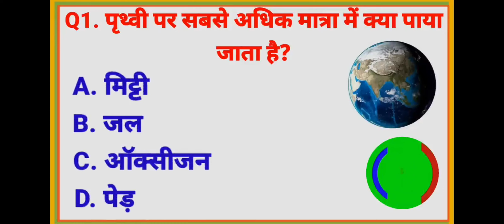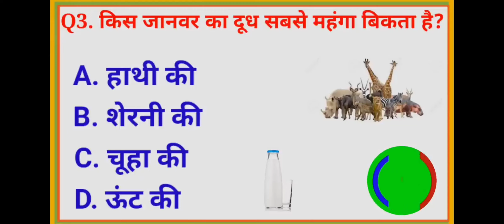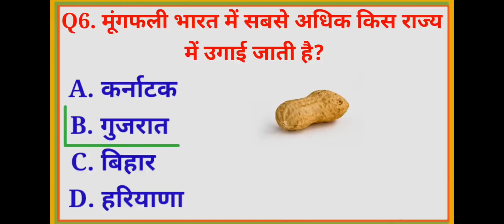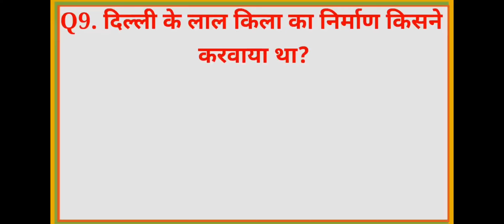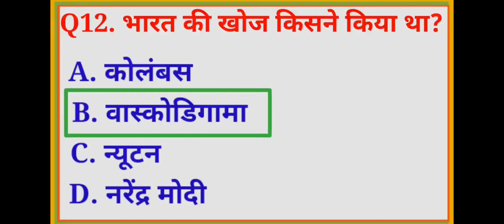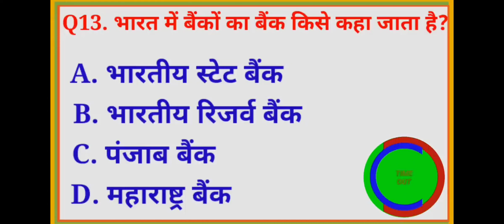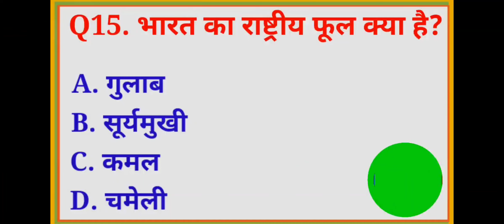5 December 2022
मैंने अपना एक जी.के व्हाट्सएप ग्रुप है
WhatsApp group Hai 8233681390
जी के ग्रुप, एके 1 सवाल का जवाब देने पे एक रुपिया

अगर किसी को है ग्रुप में भाग लेना है तू अपना मोबाइल नंबर वे इरुक्कारा

ग्रुप का नाम gkoledandenew के बी सी
Hya एक सवाल, के लिए 30 सेकंड दिया जाएगा

अगर एक सवाल गलत होता है, दो दूसरे तू करती जाएगी

यह कल 10:00 बजे से चालू होगा

जिस व्यक्ति को इस ग्रुप में जोड़ना है जोड़ से कल से जीके ग्रुप चालू होने वाला है
Your Queries §G

2. General Knowledge
3. Important GK Questions and
2. General Knowledge
3. Important GK Questions and answer for
Competitive Exams
5. Quiz Test
6. br gk study
7. Important gk
8. Quiz test
9. competitive quiz
10. competitive general knowledge
11. GK in Hindi
12. general knowledge quiz
13. quiz questions
14. general knowledge questions
14. general knowledge questions
15. gk quiz
16. general knowledge questions with answers
17. gk question in hindi
18. GK Question Answer
19. India GK
20. hindi gk
21. samanya gyan
22. gk questions 23. india gk in hindi
24. 2021 gk questions and answers
25. lucent gk
26. lucent gk
27. lucent gk in hindi video
28. lucent GK in hindi
29. lucent geography in hindi
30. lucent geography
31. geography gk question
Description
vo. racem yoograpry
31. geography gk question
32. geography gk in hindi
33. lucent 1000 question
34. lucent 1000 prashn

66. general knowledge questions
67. gk knowledge
8.
69.
70. gk quiz
71. g.k
72. gk ka question
73. ips question and answer
74. gk
75. gk question
76 al afros
Description
rv. gn gavouron
76. gk afroz
77. gk questions
78. gktoday
79.gk tricks
80. gk study adda
81. gk video
82. gk live
83. gk by kumar Gaurav sir
84. gk by khan sir
85. gk today current affairs
86. question
7.
88. 70. gk quiz
71. g.k
72. gk ka question
73. ips question and answer
74. gk
75. gk question
76 al afros
Description
rv. gn gavouron
76. gk afroz
77. gk questions
78. gktoday
79.gk tricks
80. gk study adda
81. gk video
82. gk live
83. gk by kumar Gaurav sir
84. gk by khan sir
85. gk today current affairs
86. question general knowledge ke question
89. gk knowledge
90. gk dijiye
91. general class
92. general knowledge ki video in hindi
93. general knowledge gk
94. general knowledge questions and answers
95. General knowledge video
96. General knowledge 2021
97. general knowledge for kids
98. general knowledge quiz
99. general knowledge ke question
1 00 UDDAVTIN
101. GK
102. gk question
103. gk questions and answers
104. general knowledge
105. g k
106. g k questions and answers
107. general knowledge questions and answers
108. gk question answer
109. g.k
110. question answer
111. question
112.
113. gk
114. g.k questions in hindi
115. general knowledge questions
116. knowledge
117. general knowledge question
118. g. k
119. quiz
120. g k question
121. BR GK STUDY
122. Br Gk Study
123. BRGKSTUDY
124. gk gs
125 ak ke sawal
125. gk ke sawal
126. gk ka question

128. gk 2019
129. gk 2020
130. gk 2021
131. gk 2022
134.
133. g.k. question with answer
134. answer
135. lucent gk
136. GK 2020
137. GK 2021
138. GK 2022
139. g,k
141. gk general knowledge
143. gk knowledge
144. gk questions and answers 2021
145. gk questions and answers 2022
146. gk questions and answers in hindi
147. GK Police
148. GKIAS
Description
147. ON TUnCe
148. GK IAS
149. GKIPS
150. g. k. question in hindi
151. janral nolej in hindi
152. BR GK STUDY 2020
153. BR GK STUDY 2021
154. BR GK STUDY 2022
155. tense
156. current affairs
157. g.k questions
158. gk today current affairs
159.
160. GK
161. GK BR
162. Gk
163. gK
164. G K
165. Gk quiz
166. GK BR
167.
168.
169.
170.
171. GK ki Video
Description
170.
171. GK ki Video
172. Good sawal
174. GK ka rai
175. a.
176. GK.
177. BR
178. BR GK STUDY Lucent
179. GK Hindi Question
180.
181. question and answers
182. new gk question
183. new gk questions
184. hindi question
185. gk question k question
186. answer
187. gk dijiye
188. general knowledge question answer
190. g k 2021
191. g k 2022
192. gk gk gk
193. GK GK GK
192. gk gk gk
193. GK GK GK
194,
195. samanya gyan
196. GK number 1
197. GK Question
198. gk question
199. gK question
200. Gk GK gK gk